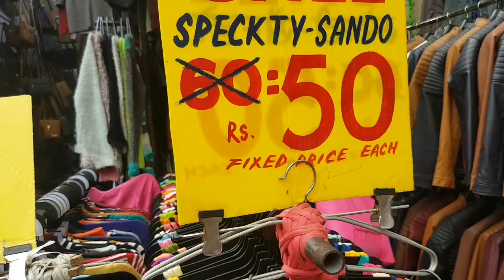*BRAND NEW* Sarojini Nagar Winter Collection | Latest November Winter Collection 2019 🛍! BEST SHOPS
Sarojini Nagar Market Delhi 2019 | sarojini nagar market november collection 2019 sarojini nagar market november 2019 | gap,zara,j&j,jack & jones,h&m,varomoda,guess,dresses,skirts & tshirts on cheap & affordable prices |